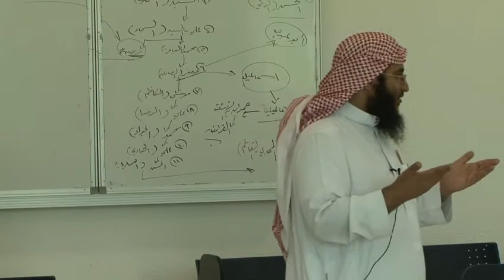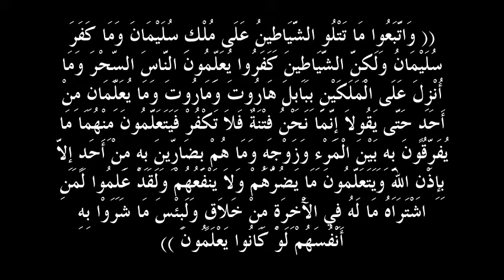التعلم بحل المشكلات01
التعلم بحل المشكلات ، تفسير سورة البقرة آية 102 ، جامعة الملك خالد التعلم الإلكتروني